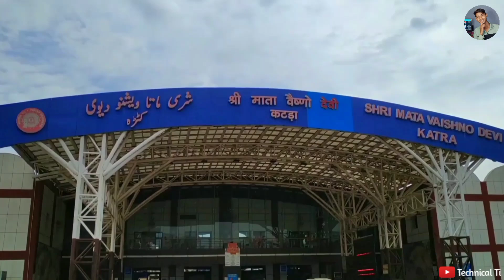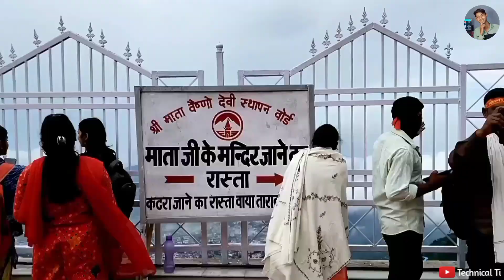Main Pardesi Hun Pahli Bar Aaya Hun original Song | shri mata vaishno devi gufa | vaishno mata vlog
main pardesi hun pahli bar aaya hun original
Shri Mata Vaishno Devi Gufa | main pardesi hun pahli bar aaya hun Oregnel Song

Director -    Technical Ti ( youtuber ) Daulat Kushwaha

Actors -     Umesh kushwaha
                   Kishan kushwaha
                   Shivcharan kushwaha
                   Vinod kushwaha
                   Bhoora kushwaha

Video Editor - Technical Ti

Singer: Anuradha Paudwal,Udit Narayan
Music Director: Anand Raj Anand
Lyricist: Saral Kavi
Album: Maiya Rani
Music Label: T-Series

Thanks
              For
                      Watching videos